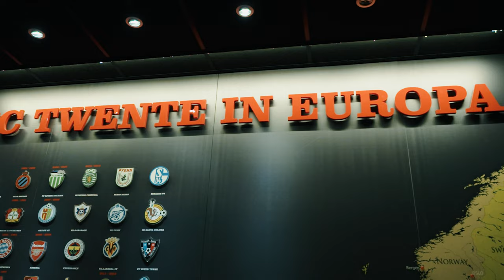𝐑𝐞𝐰𝐫𝐢𝐭𝐞 𝐡𝐢𝐬𝐭𝐨𝐫𝐲 🔴◻️ | Thuistenue 2022-2023 | Supporters